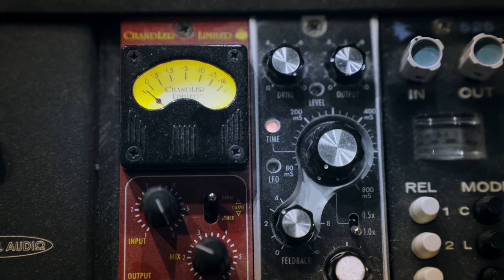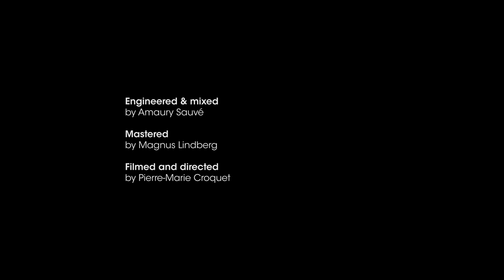The Random Monsters | Warhorse (Live at The Apiary Studio)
'WARHORSE'

THE RANDOM MONSTERS
Jefferson Grégoire : Guitar
Gaétan Benoits : Guitar
Sébastien Benoits : Drums
Thomas Bouvier : Bass

CREW
Filmed & recorded at The Apiary studio (Laval, France)
Engineered & Mixed by Amaury Sauvé
Mastered by Magnus Lindberg at Redmount Studios (Stockholm, Sweden)
Video directed & filmed by Pierre-Marie Croquet